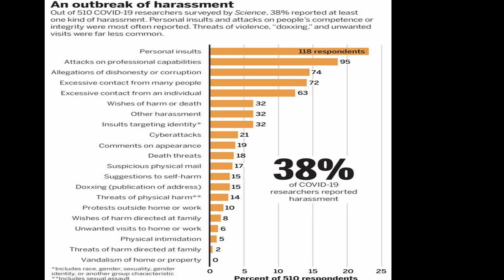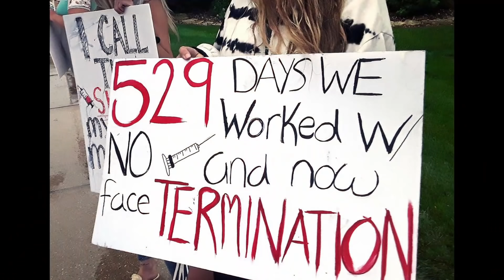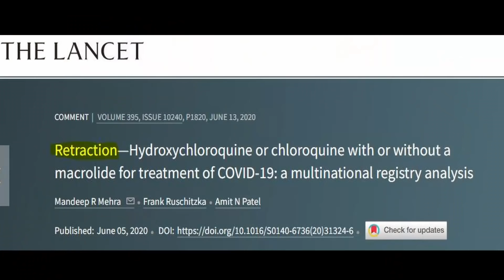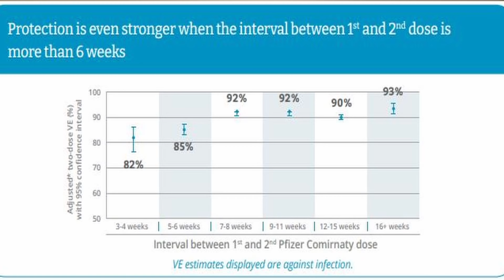Top 10 Biggest COVID Mistakes / from a Doctor's Perspective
In this video I talk about the 10 biggest COVID mistakes. I talk about what went wrong and what could have been done differently. It's important that we critically appraise what we have done and try to avoid these COVID mistakes so that in the next pandemic we are more successful.

00:00 Intro
00:35 No Hospital Visits
01:09 Harassment Researchers + Doctors
01:54 Not Properly Protecting Elderly in Long Term Care Homes
02:37 No Vaccine Choice
03:29 Only Saying "Stay at Home"
04:32 Not Recognizing Natural Immunity
05:06 Lack of Good Mask Studies
06:09 Need Better Quality Medical Research
07:35 2 Ivermectin Studies!
08:20 Effects of Poor Research
08:40 More about Ivermectin!
09:38 Letting Vaccine Doses Expire/ Hoarding Shots
10:19 Not Spacing out Vaccine Doses
11:01 Spacing Doses + Myocarditis
11:48 Get Healthy! + Summary

Dr. Keith Moran MD, RCPSC, DABIM, RCS, NBE Biography:
I am a consultant in Internal Medicine with special medical interests in gastroenterology, cardiology, and echocardiography. I am a a full-time practising physician in these areas. I was an undergraduate at the University of Toronto, Trinity College where I received a number of scholarships including one for top student at Trinity College. I attended medical school at the University of Toronto graduating with a gold medal. My internship was completed at McMaster University in Hamilton followed by a residency in Internal Medicine at the University of Western Ontario in London. I then completed a fellowship in General Internal Medicine at the University of Western Ontario. I am an active echocardiographer who has been certified and recertified by the National Board of Echocardiography. I am certified in cardiac sonography and have trained and completely educated a number of cardiac sonographers. I am the medical director of my cardiology laboratory which was established in 2001. My laboratory performs echocardiography and stress echocardiography amongst other tests. I maintain my certification in the American Board of Internal Medicine. I have over 27 years of experience as a hospital-based consultant in internal medicine and intensive care unit attending physician.